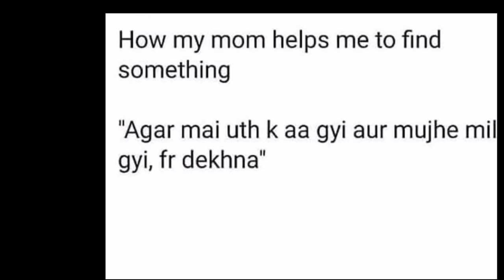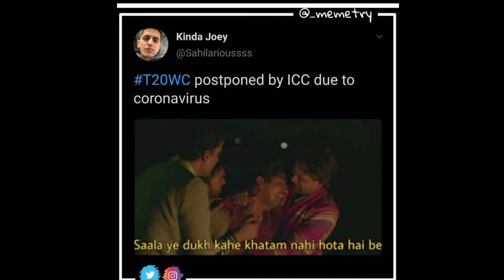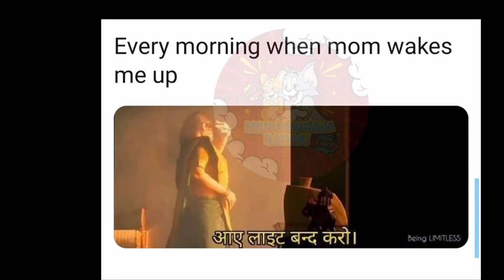Funny memes that made your day happy | 2020 | Vikas Mind